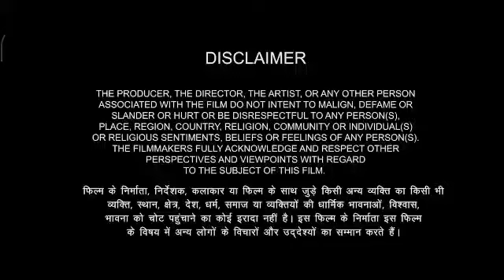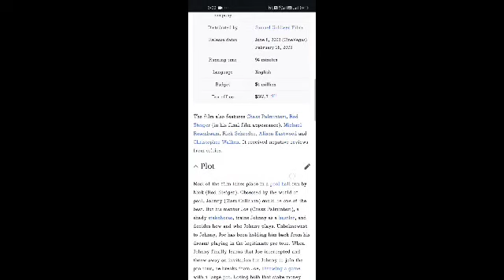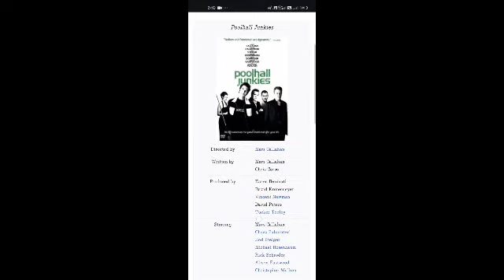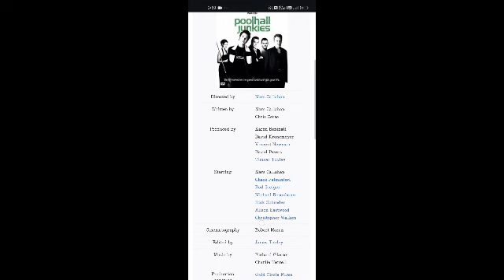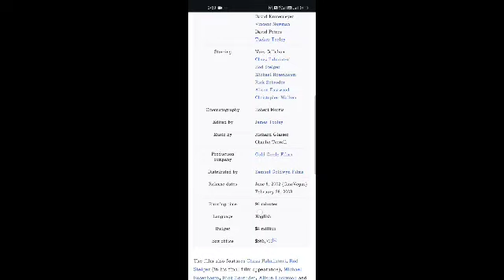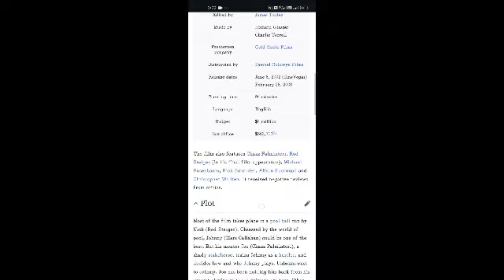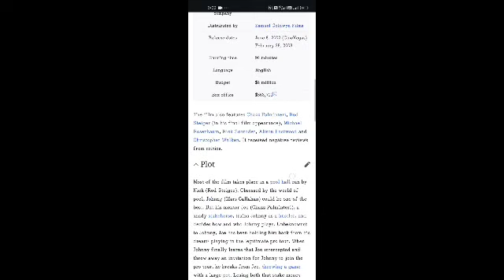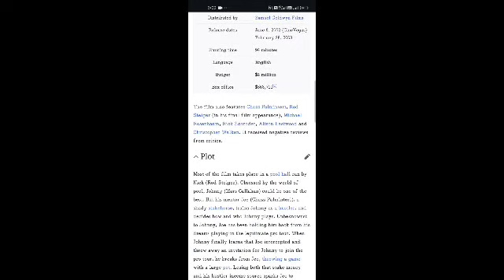Poolhall Junkies Full Movie Facts And Review | Alexander Sokurov / Sergey Dreyden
In this video, we're going to explore some interesting facts and share our thoughts on a movie Poolhall Junkies